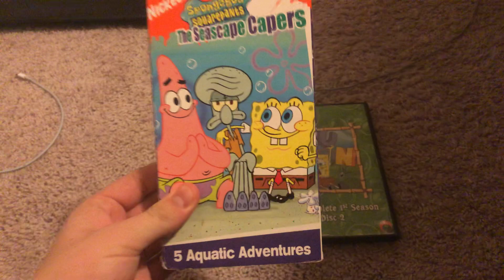R.I.P Stephen Hillenburg (1961 - 2018)